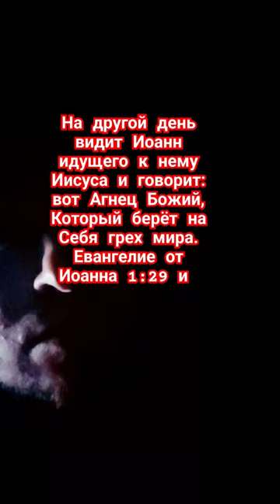На другой день видит Иоанн идущего к нему Иисуса и говорит